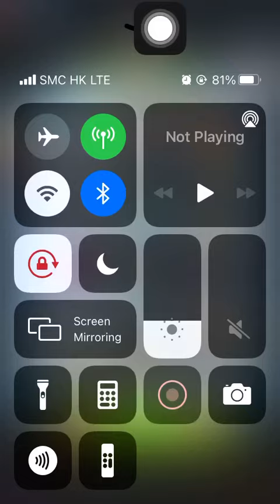Special Mission 3 20211008 Aggretsuko: Short timer Strikes Back! 烈子 Puzzle Gameplay